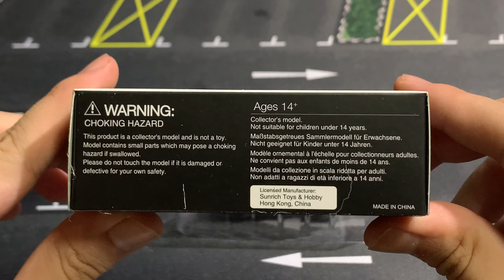QUICK UNBOX | No.149 Tarmac Works X MINI GT LBWK Lamborghini Huracan GT [Magic Green]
Quick unbox on the latest MiniGt and Tarmac Works collaboration to come out with this magnificent colour ! No words can describe it ,watch the video and enjoy! Get yours fast as this will be a limited run product!
Check them out for wide range of designs and product